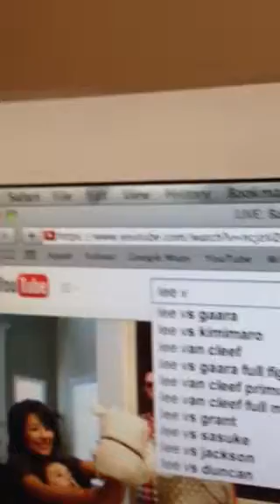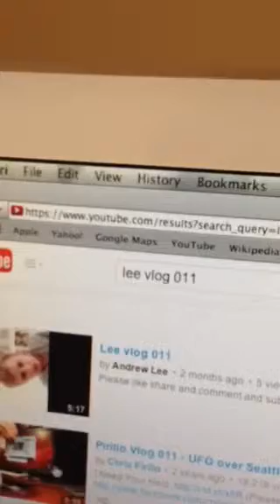Lee vlog 023: part 3